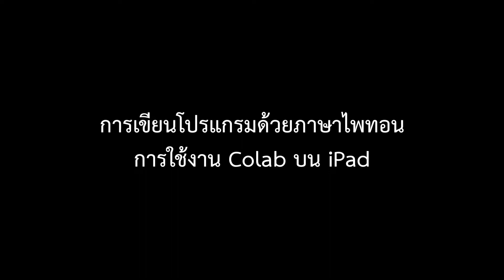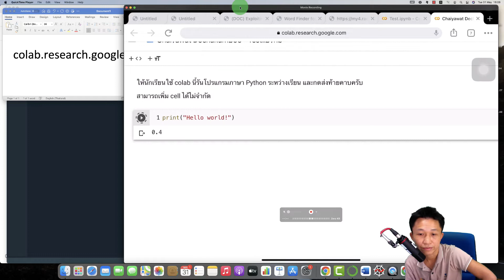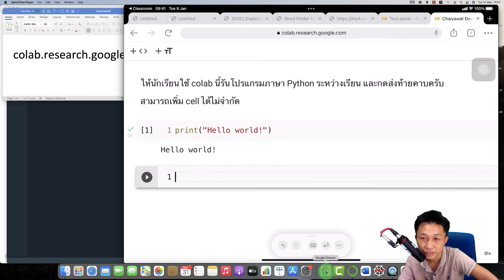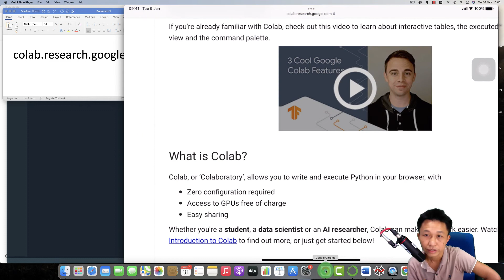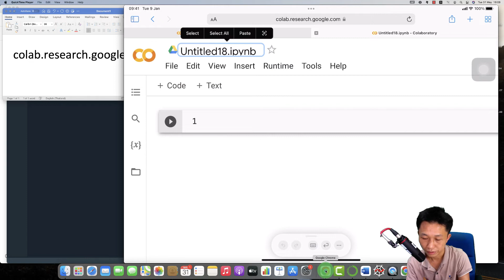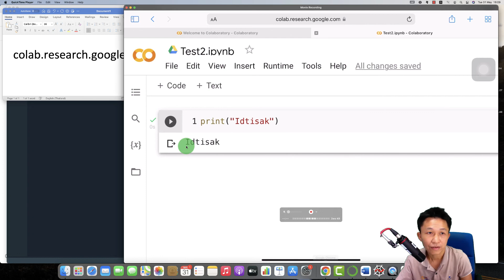การเขียนโปรแกรมด้วยภาษาไพทอน | การใช้งาน Colab บน iPad โดยใช้ browser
การเขียนโปรแกรมด้วยภาษาไพทอน
การใช้งาน Colab บน iPad